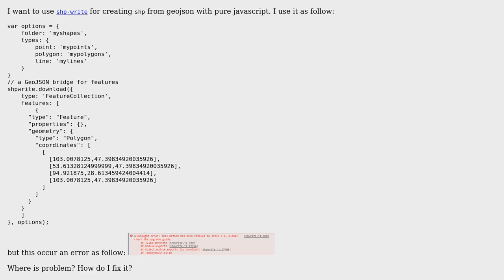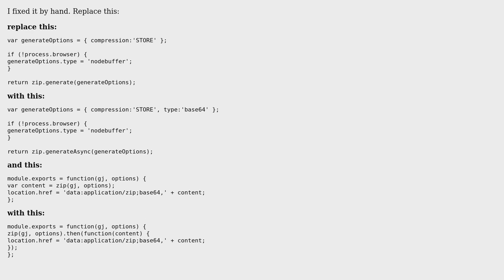GIS: How fix Error: This method has been removed in JSZip 3.0, please check the upgrade guide?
With thanks & praise to God, and with thanks to the many people who have made this project possible! You are responsible for your own actions.